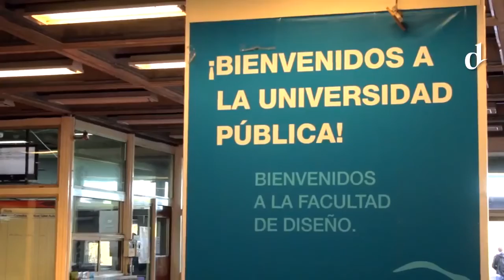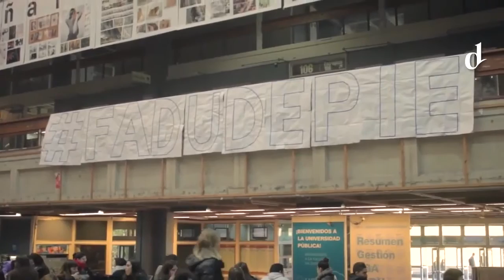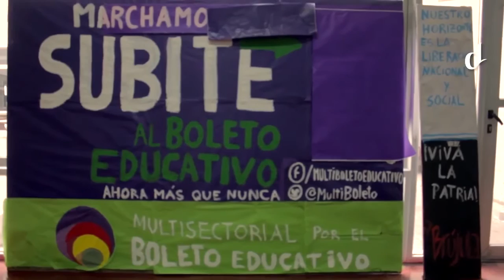UBA Macri desfinancia la educación pública